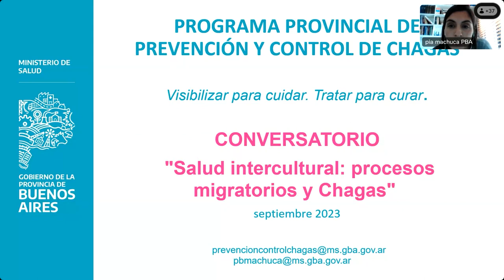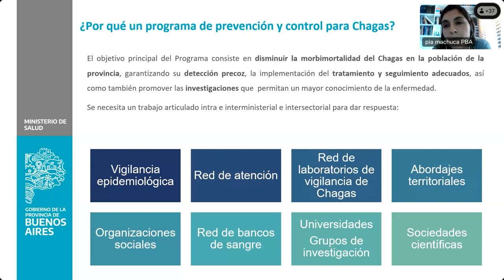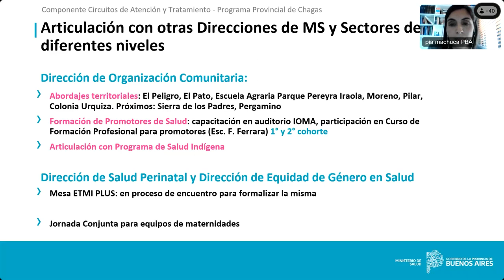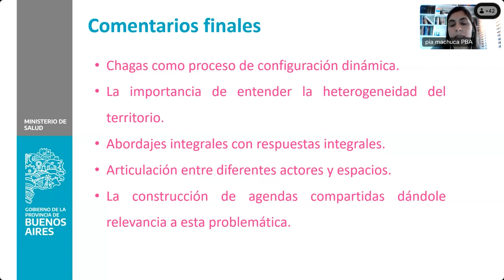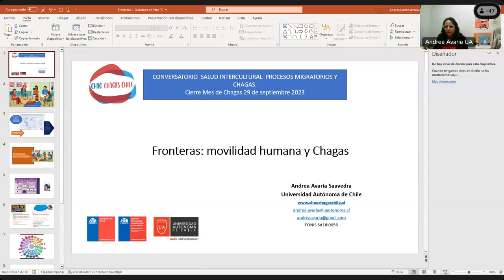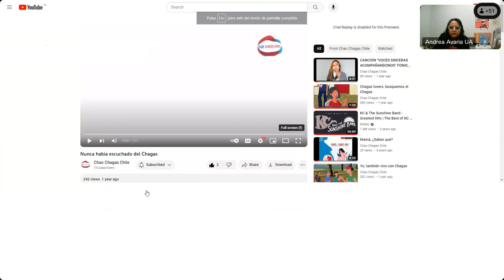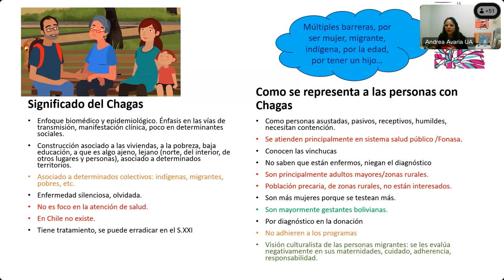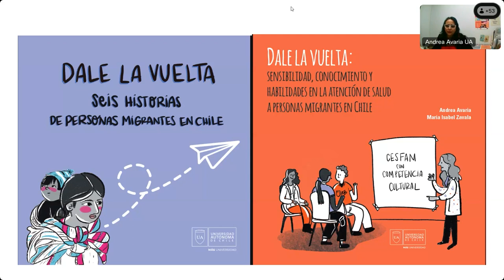Mes del Chagas 2023 - Conversatorio de cierre - "Salud intercultural: procesos migratorios y Chagas"